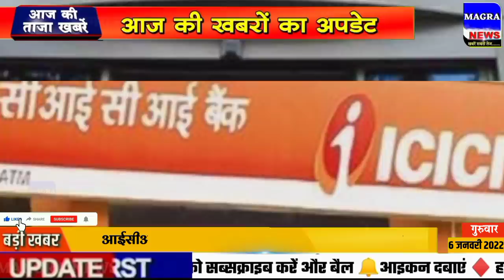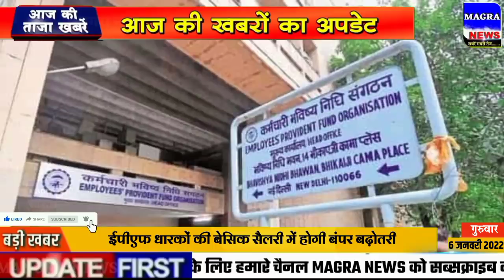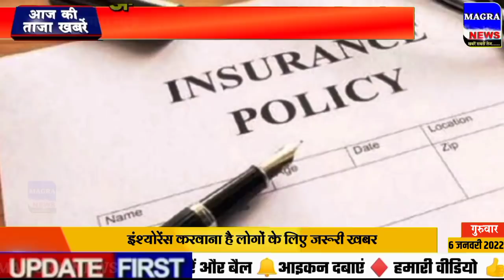Nonstop News| 6 January 2022| Aaj ka taja khabar| 6 January ka taja Samachar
aaj ki taaja khabar wali video mein aap dekhenge aaj ki 100 news satya hindi news 6 January ke mukhya samachar
Aaj ki taaja Khabar आज 6 जनवरी 2022 के मुख्य समाचार 6 January aaj ke mukhya samachar taja khabar 6 January ke taza news 6 January news bulletin
aaj ki taja khabren 6 January new samachar  aaj ka news abp news
6 January samachar 6 tarikh ke samachar 6 January ka news 6 January ka news 6 January ki taja news 6 tarikh ka mukhya samachar up lockdown news today live current affairs today 6 January ka rashifal 6 जनवरी का समाचार Rajasthan news today breaking
6 January 2022 ka taja samachar sunao
6 तारीख के समाचार Rajasthan latest news today haryana news live 6 January
6 January ka khabar aajtak news 6 January
6 January 2022 Up News  Uttar Pradesh Ki Taja Khabar Mukhya Samachar Up Daily News etv Rajasthan news 6 January
up ki news aaj ka taja news aaj ka samachar आज का ताजा समाचार Bihar 6 January aaj ki taaja khabar
Delhi ki taja news 6 January
aaj ka khabar aaj ka taja 6 January aaj ka taja samachar 6 January 2022 taja news aaj ka taja khabar korona update 6 January
6 January 2022 mukhya samachar taaja khabar Aaj Tak 100 khabren
Aaj Ki Taaza Khabar- 6 January की बड़ी खबरें | Top Morning News Headlines narendramodi मुख्य_समाचार आजको मुख्य समाचार
6 जनवरी 2022 के मुख्य समाचार हिंदी समाचार 6 जनवरी के ताजा समाचार
aaj ka samachar, 6 tarikh ka news 6 tarikh ka samachar January ke samachar chhattisgarh ke mukhya samachar bihar news live
6 January 2022 Uttar Pradesh Ki Taja Khabar Mukhya Samachar jammu kashmir news
Today Breaking News ! आज 6 जनवरी 2022 के मुख्य समाचार, PM Modi news, GST, sbi, petrol, gas, 6 tarikh
Hindustan samachar 6 January
Uttrakhand samachar 6 January aaj ka samachar aaj ki taja news 6 January ka taja news  6 जनवरी की ताजा खबर
Aaj Ki Taza Khabar 2022 aaj ki khabar abp news today bharat Samachar News 18 India abp News In Hindi Samachar Hindi Main Samachar Aaj Ke taaja Samachar Pakistan News pm Modi Ke Samachar Himachal news Haryana Karnataka
6 January rojgar samachar
6 January Madhya Pradesh News bhopal Samachar
6 tarikh today breaking news dls news breaking
aaj ka taja news 6 January ka taja news 6 January ki news 6 January narendra modi news 6 January ki taja khabar, 6 January ka news, 6 tarikh ka news, 6 January  ka samachar
lockdown news update today 6 January
Lockdown news 6 January
6 January ki khabar 6 January ki taja khabren 6 January ka news
6 January 2022 ki taja news 6 January ka taja samachar 6 January 2022 ki taja khabren 6 January ka taja samachar 6 January ka taja news 6 January ki khabar 6 January ka samachar 6 January ki taza khabar aaj ki taza khabar  news today
Aaj 6 January se 6 January tak total lockdown|lockdown news today|school college closed latest news today
6 January 2022, 6 January aaj ki taaja khabar, aaj ki news, 6 January 2022, 6 January ki taji khabar, 6 January taja News 6 January 2022 ke mukhya samachar मुख्य_समाचार 6 January diwali news
Aaj 6 January ka taja samachar आज के ताजा मुख्य समाचार | 6 January ki taja khabar
Punjab haryana news 6 January
6 January 2022 ke mukhya samachar
6 tarikh dls news today breaking
6 January 2022 happy new year
Dls news 6 tarikh
6 January whatsapp status